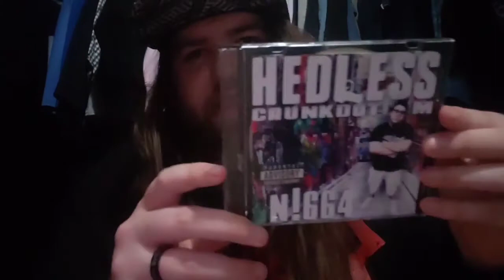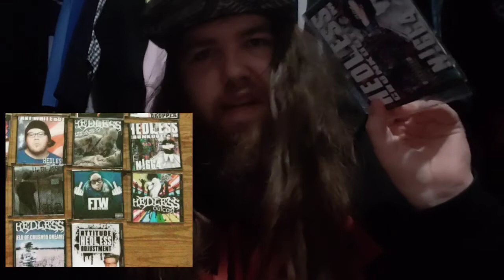The Two LOST HeDLesS Albums (Lost Media)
I've wanted to do a video discussing these for awhile. If you know anyone who may own these releases, say something. I am willing to pay top dollar just to get these 😂😂

(Links can be removed upon request)